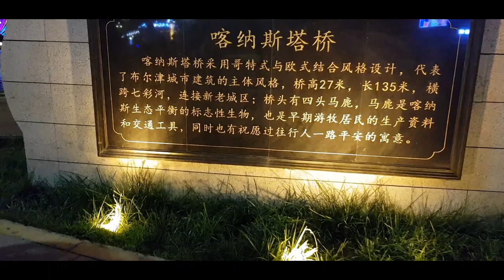Burqin Xinjiang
Burqin town is in Burqin County , bordering Mongolia and Russia. A beautiful town with a strong Russian influence, and is an excellent stopover for any visitors travelling to Kanas Nature Reserve and Hemu Village.It is sparsely populated and quiet, excellent for a relaxing stay